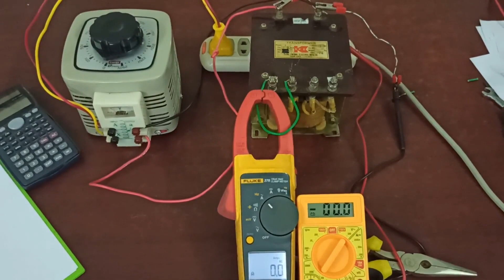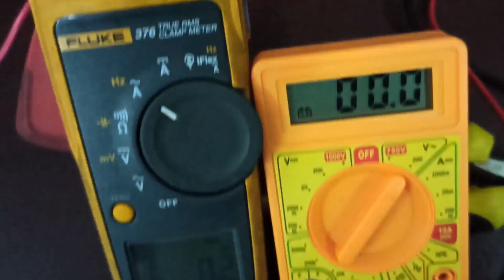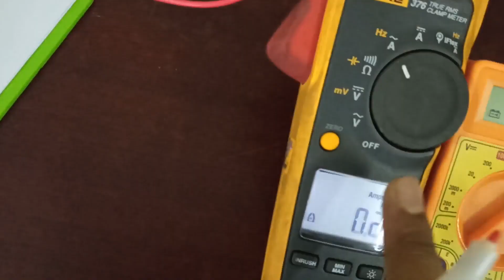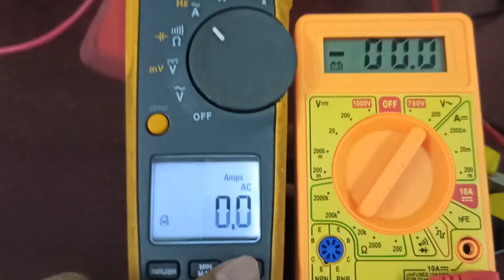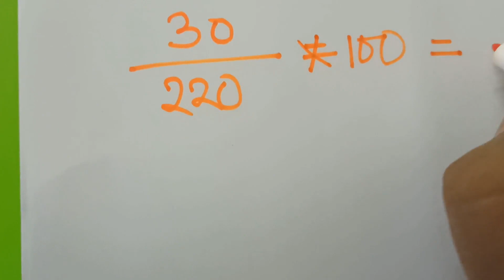Percentage Impedance Practically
For Power system related insightful videos, visit our YouTube channel: BD Professionals-বাংলায় শিখি। Power System related different sort of Drawings, Manuals & device interfacing software you can find at our No payment will be required for that. ‘BD Professionals’ is intended to create a Cooperative resourceful platform across the globe. You can be a part of that by sharing your collection of drawings, Manuals & others resources.